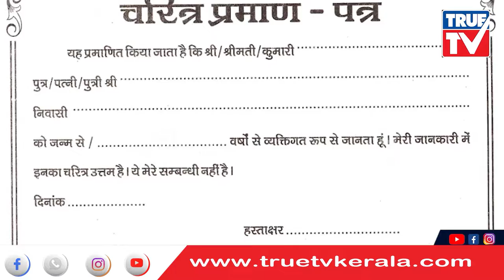വിവാദ ഉത്തരവ് പിൻവലിച്ചു...